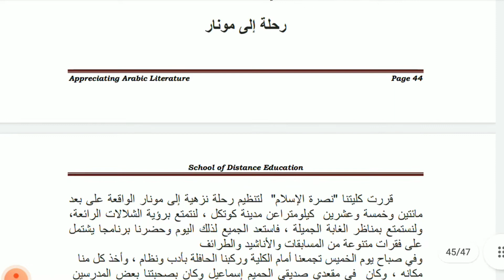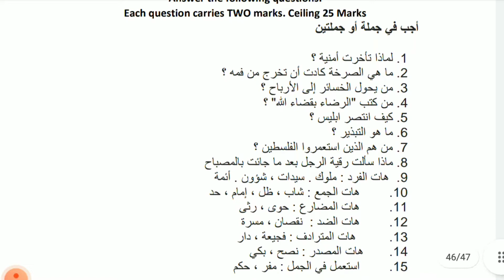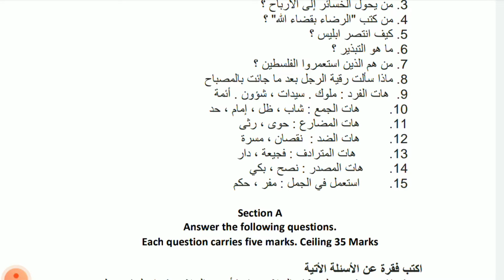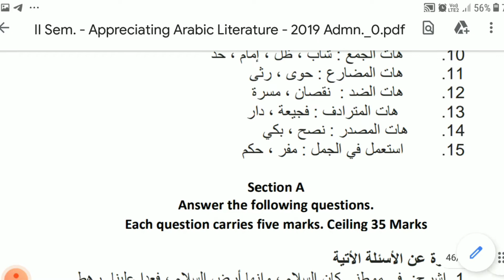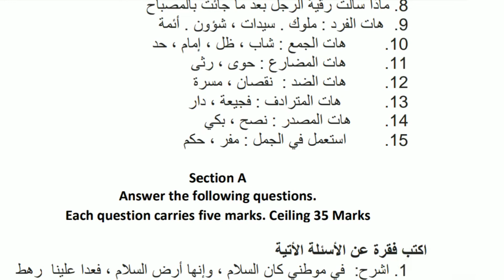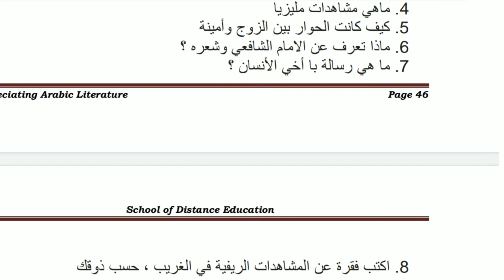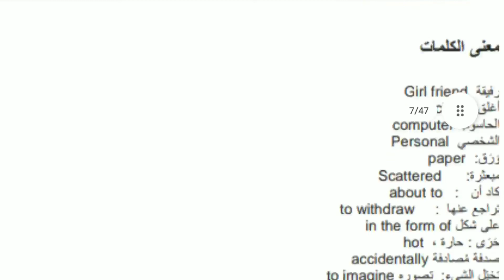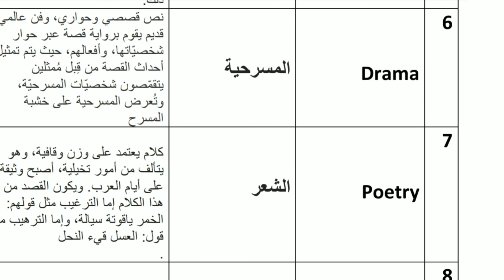BA 2nd sem. رحلة إلى ماليزيا (Part:2) & QUESTION PAPER ANALYSIS